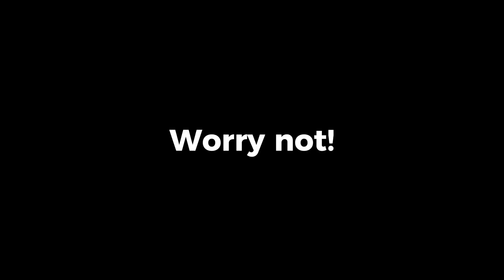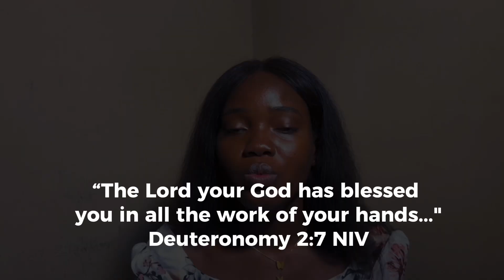From School to Adulthood: Life's Crucial Lessons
Here are some life lessons for every young adult, regardless of whatever phase of life you are, these life lessons will improve your approach to and quality of life.